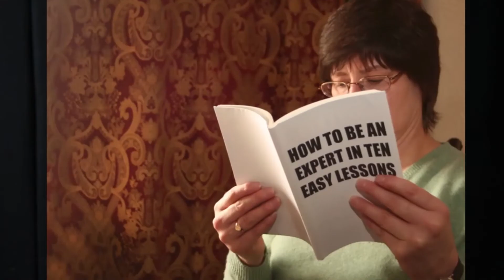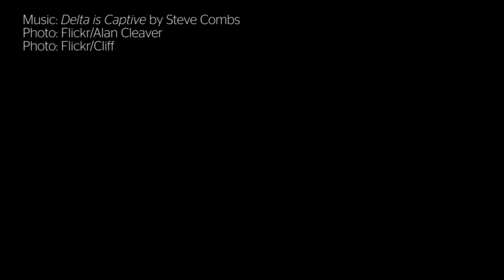Superforescasting: How to be good at predicting the future?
If you would like to know what lies ahead in the future, this is for you. John Rentoul, chief political commentator at The Independent, read the book Superforecasting by Philip Tetlock and has since been trying to understand how accurate our future predictions are.